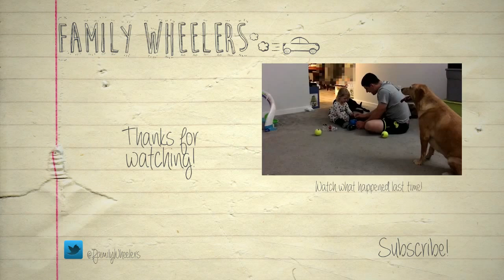WHAT HAPPENED HOUSE??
Kids rampaged the house and Aerilyn is making silly faces at old men now!